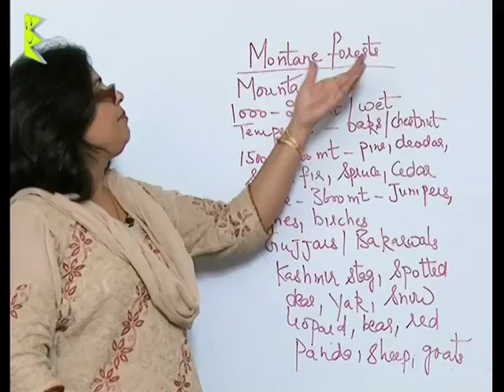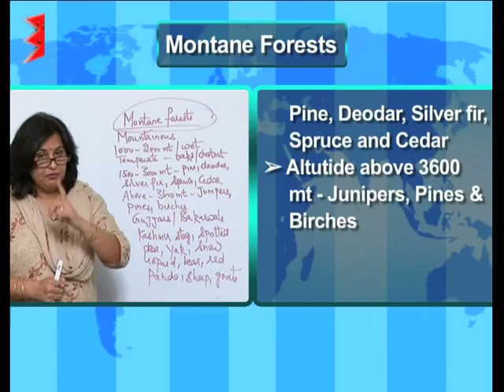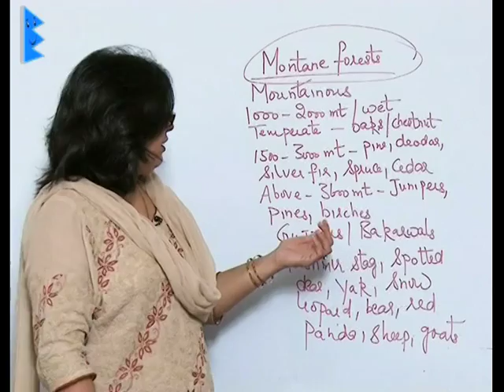CBSE Class 9 Geography Natural Vegetation & Wild Life Montane Forests |Extraminds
Chapter: Natural Vegetation & Wild Life
Topic: Montane Forests
Extraminds